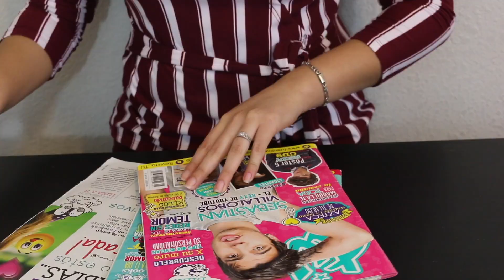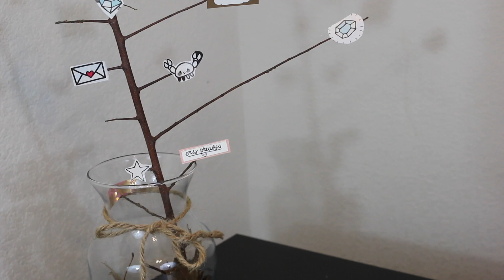¡Regalo para tu mejor amig@!|14feb19| Ara Versi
Hola ✨
Comenzamos con la época del 14 de febrero❤️
¡Me encantan estos tutoriales!🍂

(Si llegas aquí comenta 🌞🌞🌞🌞)